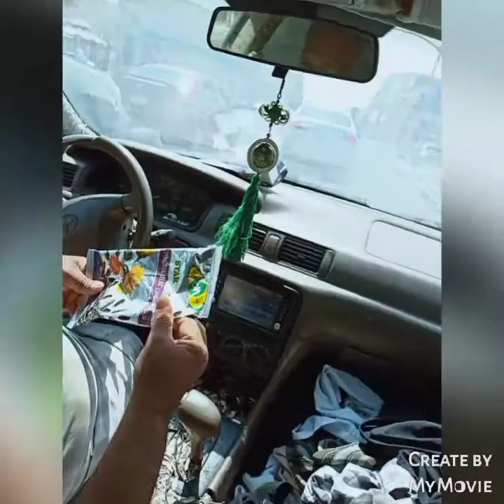Saudi man speak Filipino words u can't believe watch until the end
arabong magaling magtagalog#buhayofw